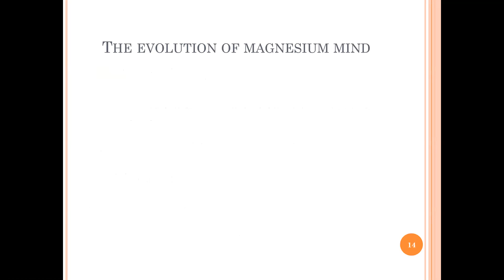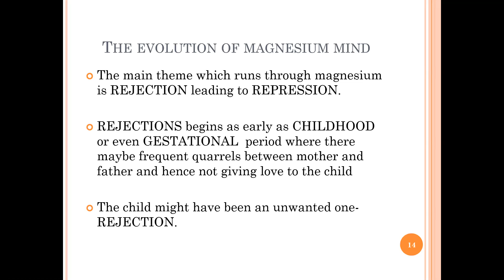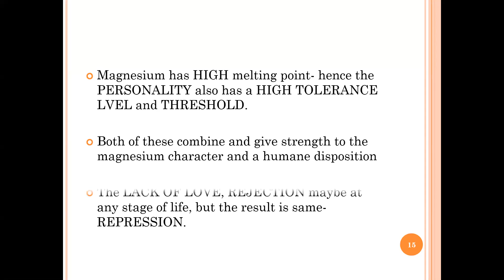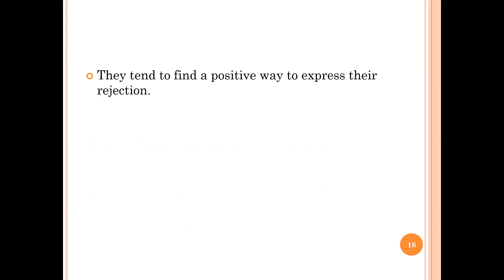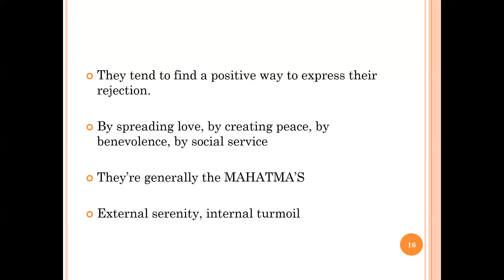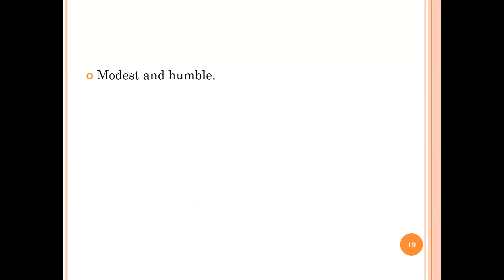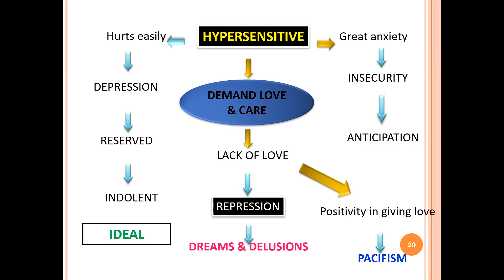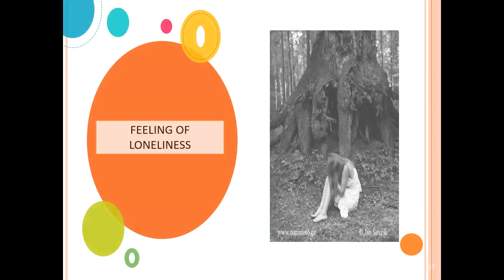EVOLUTION OF MAGNESIUM MIND | MEDI EXPRESS ONLINE LIVE CLASSES| AIAPGET| MATERIA MEDICA||HOMOEOPATHY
ENTRANCED BASED CLASSES AND POINTERS

TOPIC: EVOLUTION OF MAGNESIUM MIND

FACULTY:
Dr. Alok Ramdas has finished his BHMS and MD (Materia Medica) from Father Muller Homoeopathic Medical college and is an active teaching faculty here and a practitioner too.

MEDI EXPRESS is launched on the premise that everyone out there deserves to access information to ensure success and have an equal standing in the competitive examinations. We as a team, are here to develop an Online Platform for providing self-assessment learning system for the students and aspirants of the higher education in the field of Homoeopathy. We believe that with technology, we can transcend traditional boundaries and truly enable customized self-paced learning. We realize that the learning needs of every student is unique based on their learning style, interests and understanding this is the key to making every student successful.